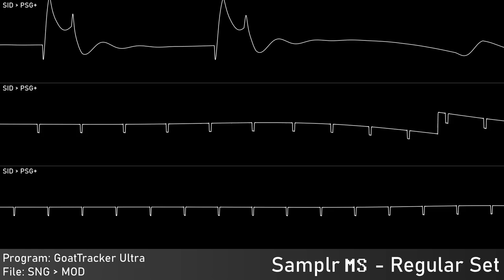[Original] Regular Set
Authors: Me
Of: Moonshine
Year: 2023
Program: GoatTracker Ultra
 Platform: Windows for Commodore 64/128
Played with: MOS 8364 - Paula
 Stereo Separation: 50%
Source type: GoatTracker Project - SNG for C64 Emul Tune - SID
Rendered:
 JSidPlay: Audio source
 Audacity: Audio capture; Edited audio export
 Corrscope: Video export
 VideoPad: Edited video export

Samplr, 2023